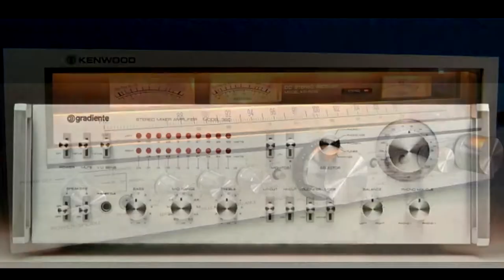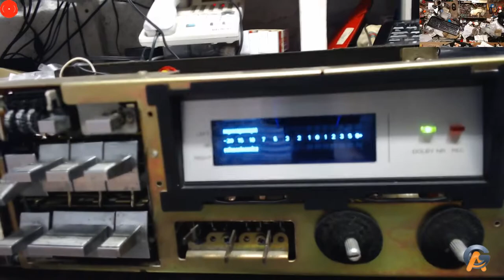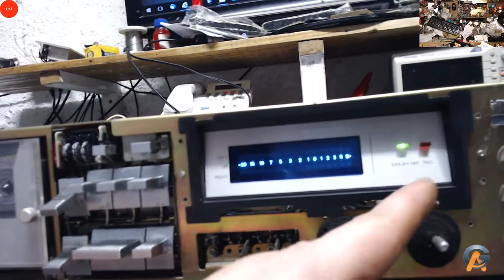Finalização CCE Cassete Deck CD500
Segue o Video, Audio Capturado direto do Tape, ficou chupeta o conserto e calibração, muito fiel a reprodução idêntico a entrada de áudio